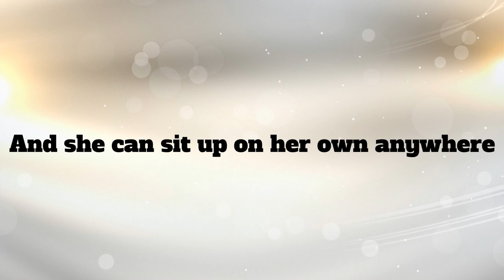Gillian the Hedgehog's 8 month update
Gillian the Hedgehog turned 8 months old today, and the biggest milestone she reached was being able to sit up by herself without assistance.